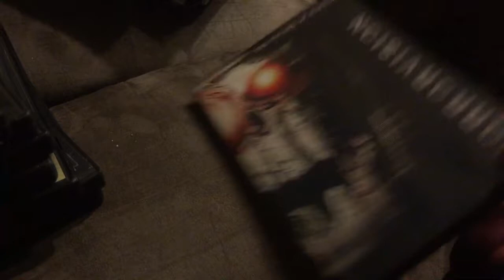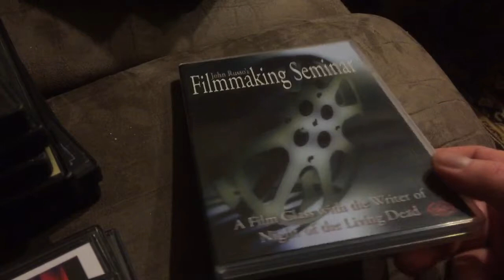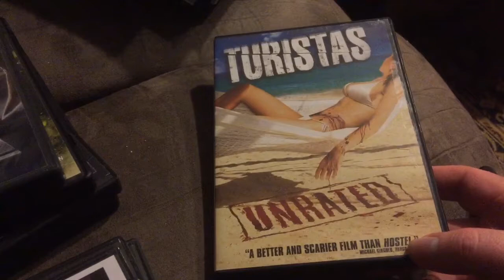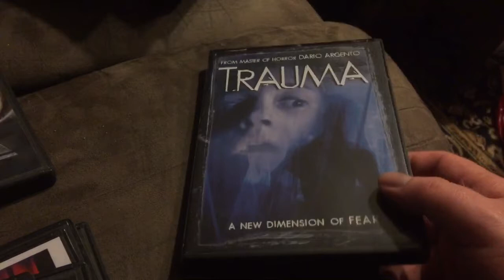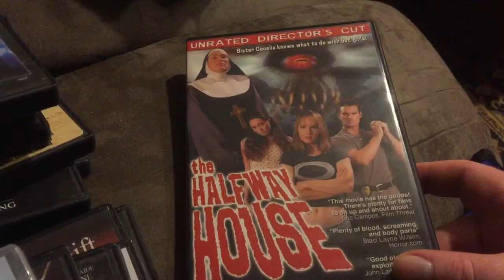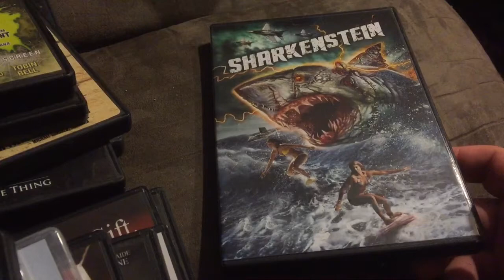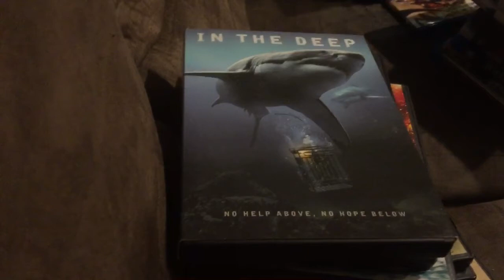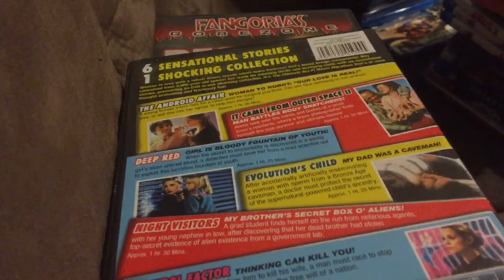Horror DVD and Bluray Haul for August 2016 Part 1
Here is part 1 of my update the DVD section